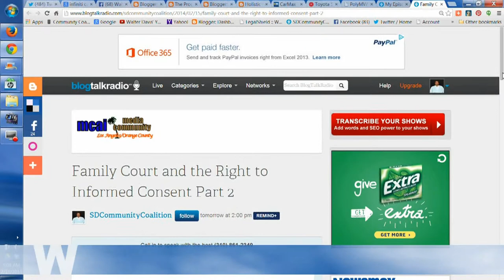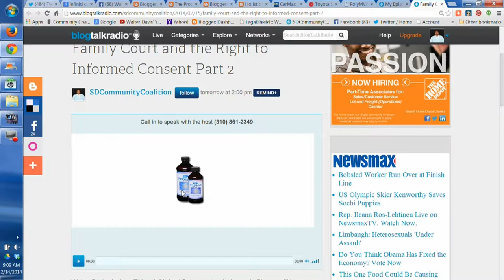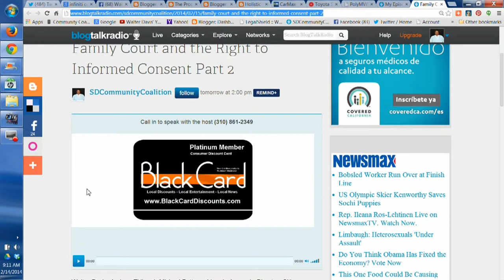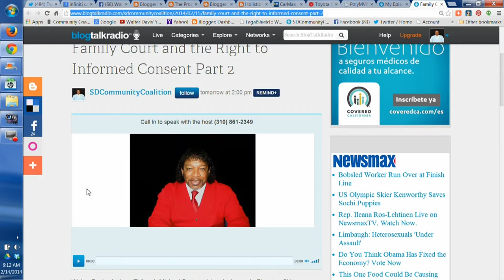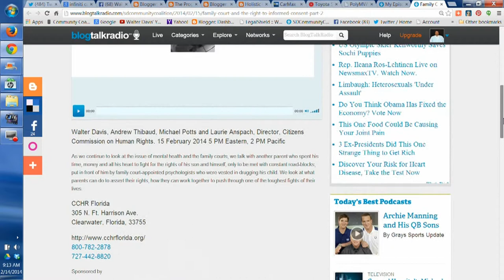Preparing For Internet Radio Shows with Walter Davis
This video will show you how to prepare for Internet Radio Interviews with Walter Davis.